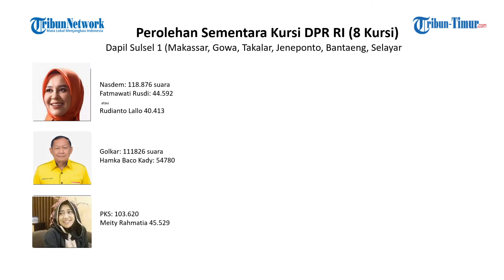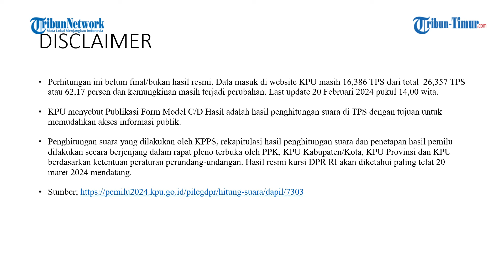🔴 PDIP Anjlok, Daftar Nama 24 Anggota DPR RI Dapil Sulsel Pemilu 2024 Sementara Lolos Senayan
TRIBUN-TIMUR.COM - PDI Perjuangan kehilangan 2 dari tiga kursi DPR RI Dapil Sulawesi Selatan Pemilu 2024 ini.

Untuk sementara, Partai Gerindra memimpin perolehan kursi Senayan di Daerah Pemilihan Sulsel. Partai besutan Prabowo Subianto merebut lima dari total 24 kursi DPR RI.

Sementara Partai Nasdem dan Golkar masing-masing mengirim empat wakil ke Senayan.

Artikel ini telah tayang di Tribun-Timur.com dengan judul PDIP Anjlok, Daftar 24 Anggota DPR RI Dapil Sulawesi Selatan Hingga Saat Ini,
Penulis: Abdul Azis | Editor: Mansur AM

(TRIBUN-TIMUR.COM)